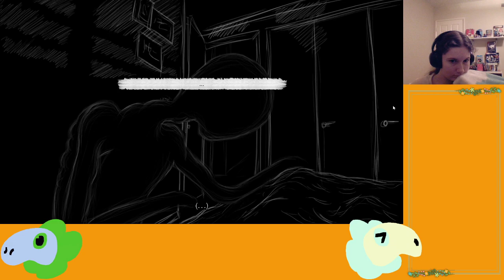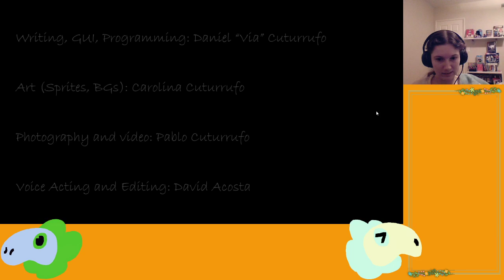(Don't) Open Your Eyes (Full Playthrough)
(Don't) Open Your Eyes is a horror visual novel in which the player is lying in bed trying to sleep when an unknown figure begins whispering in their ear.